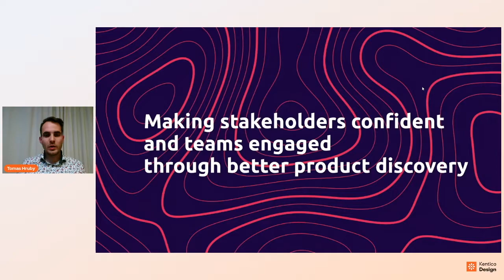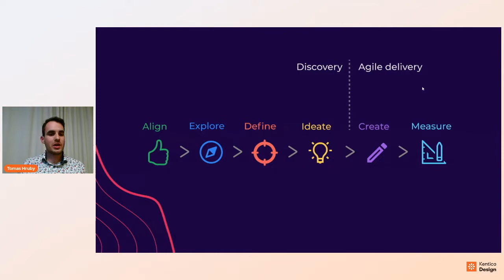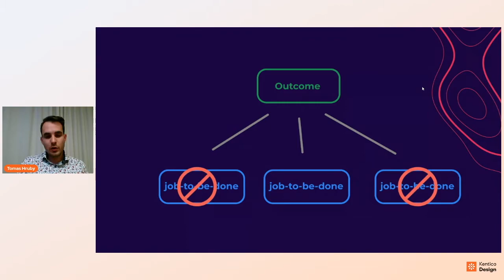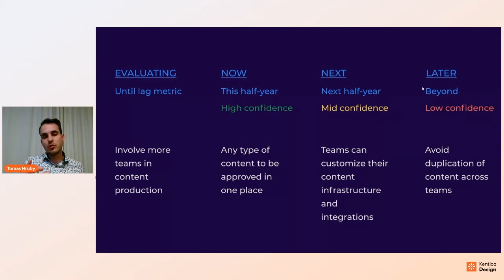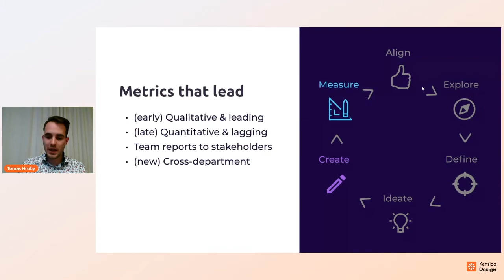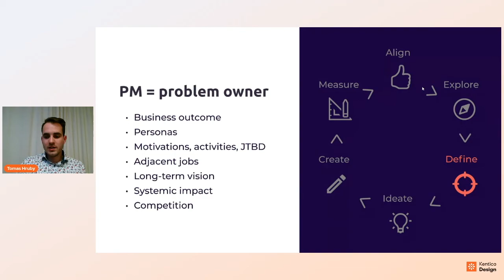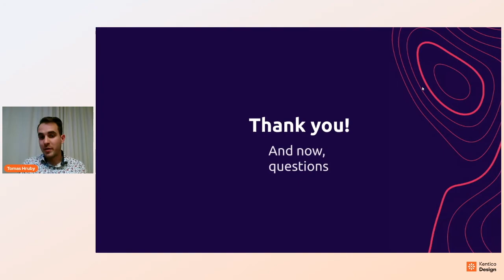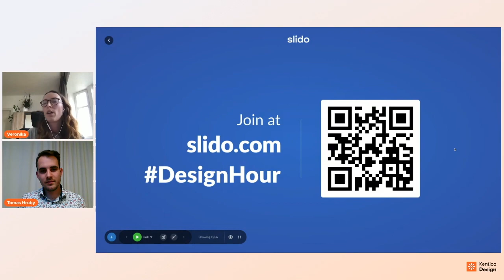Making stakeholders confident and teams engaged through better product discovery. (by Tomáš Hrubý)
Tomáš Hrubý, Senior Product Manager @ Kentico Kontent

Two years ago, we were in a dark place with team engagement and pressure from stakeholders. Although our research and product management focused on jobs-to-be-done, it felt like Devs, PMs, and Designers lived in their silos. Join me to hear the story of how, by improving the product discovery process, we got better focus, alignment, and happiness in teams.